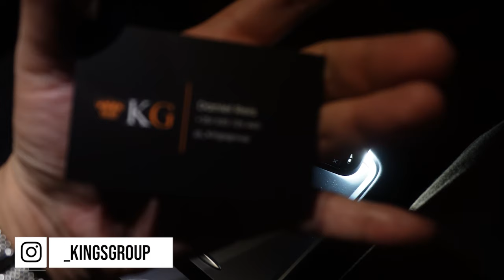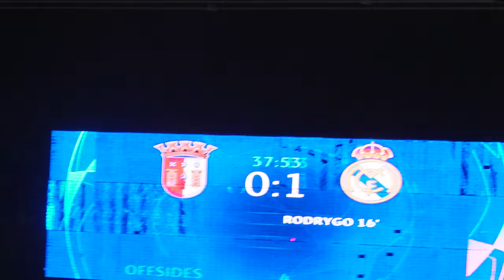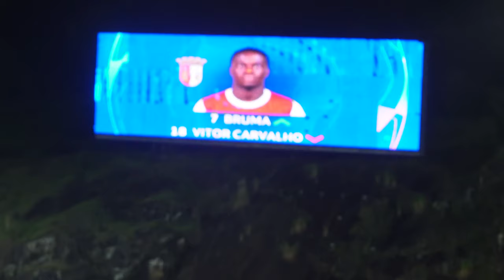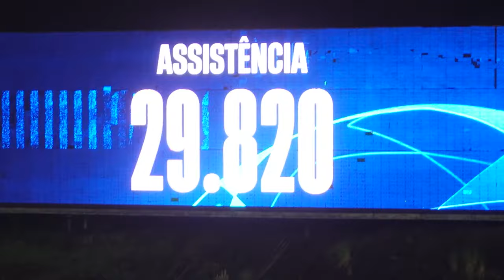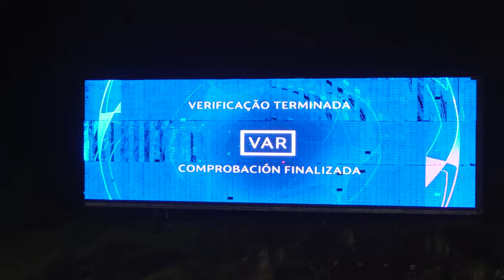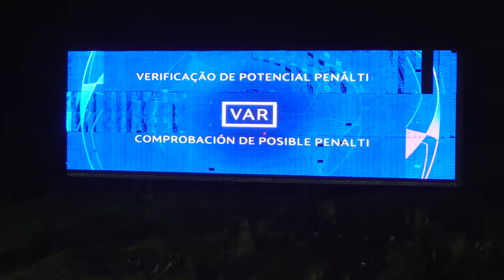BRAGA 1-2 REAL MADRID, FUI À PEDREIRA VER UM JOGAÇO DA CHAMPIONS! | VLOG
Neste VLOG fizemos o que para mim foi a deslocação mais complicada de todas, estádio cheio, muito trânsito, um caos completo! Chegámos atrasados mesmo saindo com tempo e contando com imprevistos, o trânsito foi mais forte 😅 Ainda assim começamos a ver ao 4' minutos e foi um jogaço. Nada mau para uma primeira visita à Pedreira! Espero que gostem do VLOG e brevemente temos mais jogos da Liga Europa e Liga Portugal!

CONVIDADO:
Miguel Monteiro / Pi